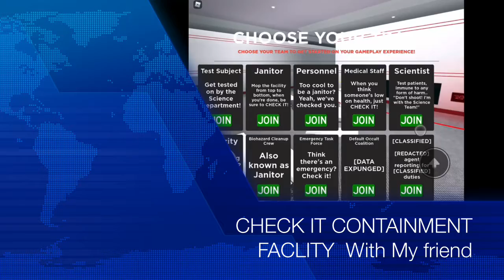Check It Containment Facility With My Friend